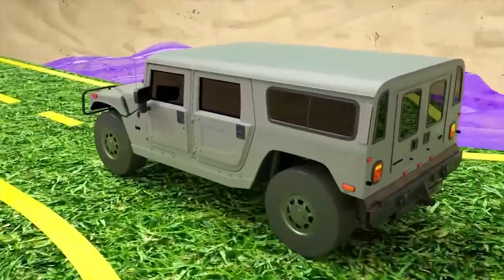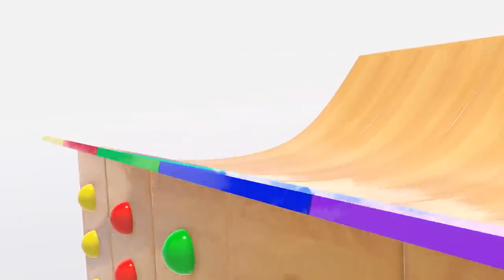Song about colorful trucks | Learn ABC | My World ABC | Kids Songs and Stories